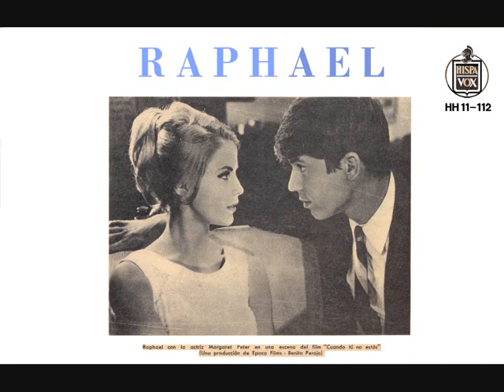RAPHAEL - YO SOY AQUEL (GRABACIÓN EN ESTUDIO EUROVISIÓN 1966)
La fuente de nuestra digitalización es un single bajo el Sello: "PYE INTERNATIONAL" con la siguiente descripción: "Advance Promotion Copy TN 25362 45 rpm, Manuel Alejandro, Mills Music "Yo soy Aquél" Raphael". El lado A está marcado con una A alrededor del centro del single en una dimensión de 2,5 cm de altura. El otro lado contiene la canción "Es verdad" (Areta) B.I.E.M.. El single lo adquirimos en Inglaterra y al parecer fué grabado en Inglaterra.. Se trata de seguro de un Promo-producción que sólo tuvo difusión en estación de radios.